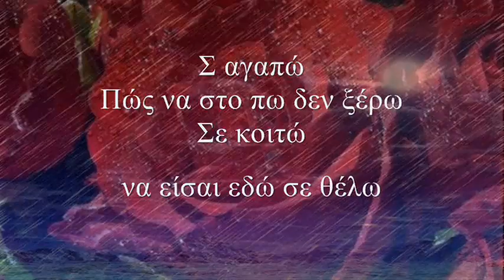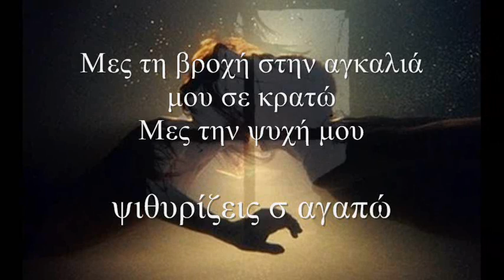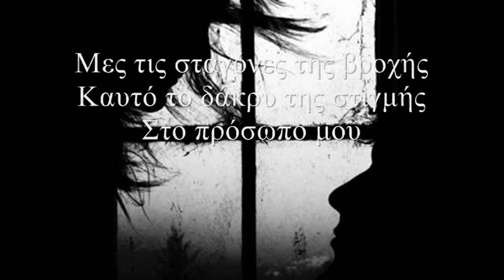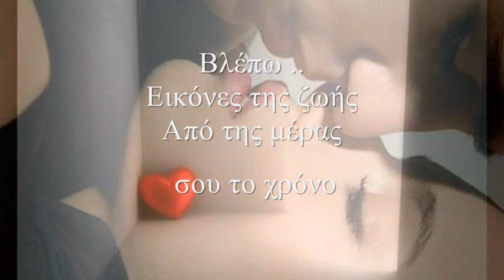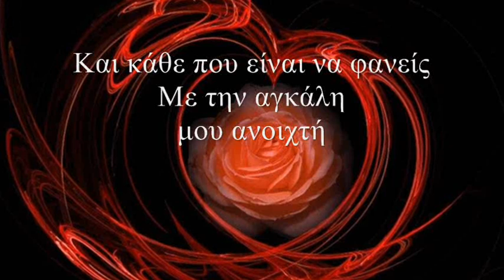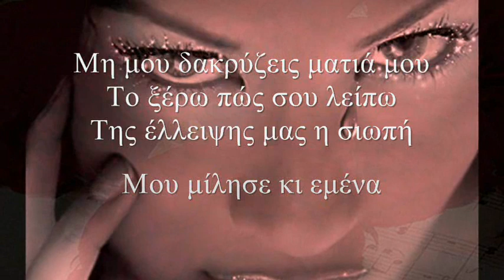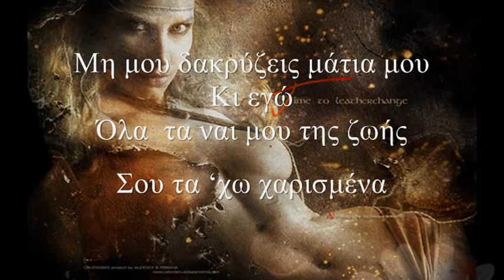Ταξίδια της ψυχής.........The Rose - Gheorghe Zamfir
Σ αγαπώ
Πώς να στο πω δεν ξέρω
Σε κοιτώ
να είσαι εδώ σε θέλω
Περνούν  στα ματιά μου οι στιγμές
Στα χείλη μου
γλυκό φιλί
Ακούμπησε ο νοτιάς
μαζί με τη σταγόνα απ' τη βροχή

Με κοιτάς
Μου μιλάς
Το ξέρω
Πως χάνεσαι στου ορίζοντα την άκρη
Πετάς  να 'ρθείς
Θες να μου πεις ...ότι κι εγώ
Μες τη βροχή
στην αγκαλιά μου σε κρατώ
Μες την ψυχή μου ψιθυρίζεις σ αγαπώ

Μη μιλάς
Κλείσε τα μάτια σου
Έλα ψυχή μου δες με
Μες τις σταγόνες της βροχής
Καυτό το δάκρυ της στιγμής
Στο πρόσωπο μου
Χαράζει δρόμο
Πάει στα χείλη μου
Σε ψίθυρο να πει
Γλυκό του έρωτα μου δώρο
Στα χείλη μου στ απόκρυφα
Έλα ψυχή μου να κρυφτείς

Βλέπω ..
Εικόνες της ζωής
Από της μέρας σου το χρόνο
Βλέπω τα χείλη της ψυχής
Πως πάλεψαν τον πόνο
Χαμογελώ
Θαρρώ με κοίταξες γλυκά
Μου μίλησες ψιθυριστά
Εκεί στα πέταλα των ρόδων
Της καρδιάς
Εκεί μ έχεις κρυμμένο
Και κάθε που είναι να φανείς
Με την αγκάλη μου ανοιχτή
Σε περιμένω

Σε ζητώ
Μέσα σε λέξεις μουσικής
Μες σε ταξίδια της ψυχής
Που μου 'χεις χαρισμένα
Μη μου δακρύζεις ματιά μου
Το ξέρω πώς σου λείπω
Της έλλειψης μας η σιωπή
Μου μίλησε κι εμένα
Μη μου δακρύζεις μάτια μου
Κι εγώ
Όλα  τα ναι μου της ζωής
Σου τα 'χω χαρισμένα
Του κόσμου όλου τα φιλιά
Σου τα 'χω φυλαγμένα